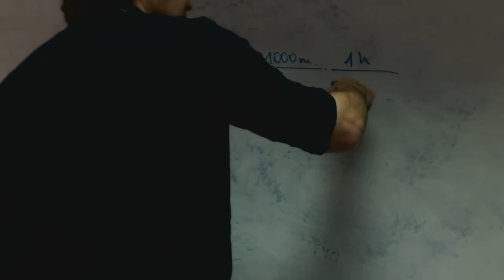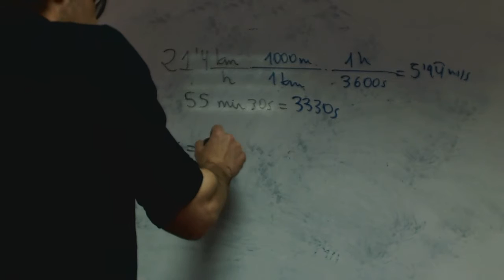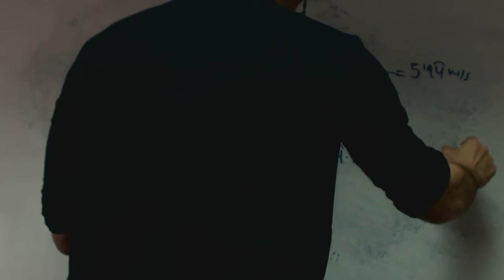Espacio y velocidad Ejercicio trenes Madrid franjamanela Academia Usero Estepona